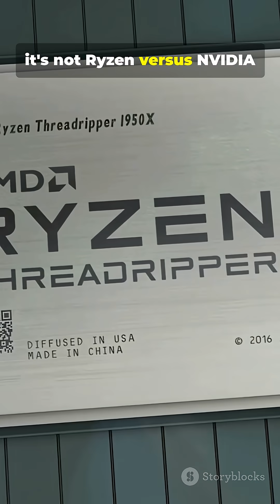RYZEN vs. NVIDIA: The Confusion Explained